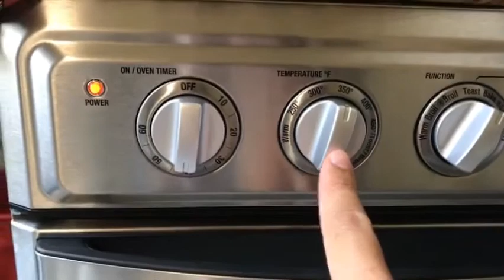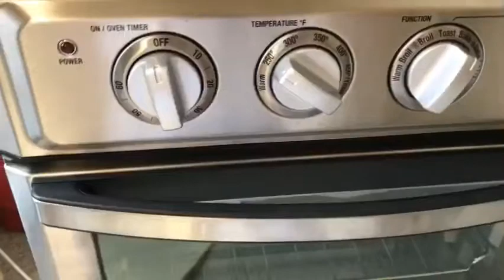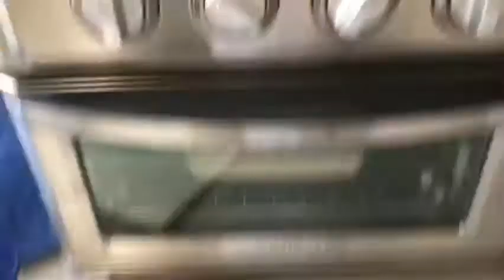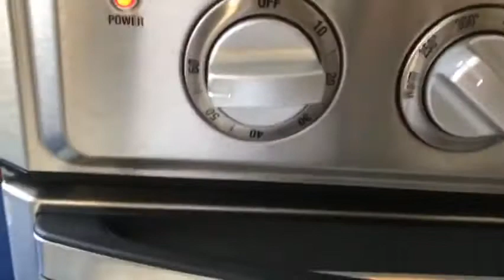late upload mothers day trying hard to make a specials present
HAPPY MOTHERS DAY TO ALL